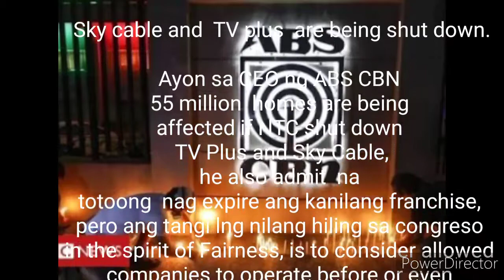ABS CBN SHUTDOWN - Sky cable and TV plus affected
millions of people are being affected for ABS-CBN  closures,